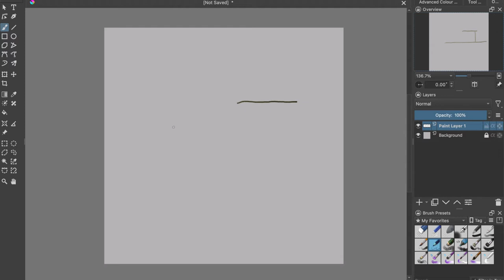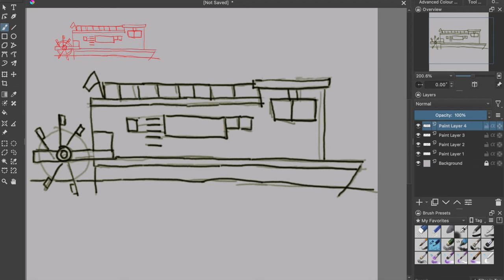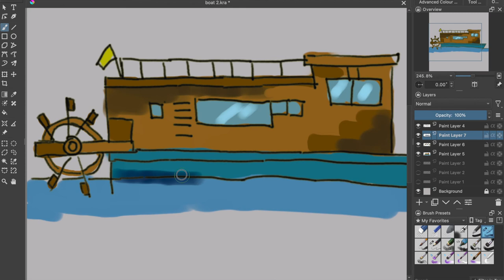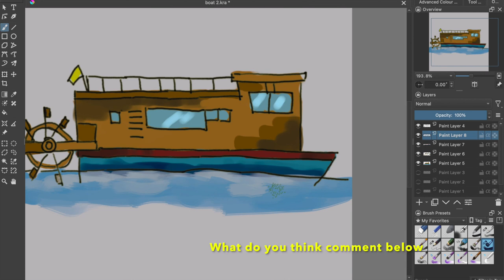Lets draw paddle wheel houseboat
I tried to draw paddle wheel houseboat by Lee J Ames

Tools:

Drawing:
Wacom tablet
Krita

Imovie
Powerpoint
Canva